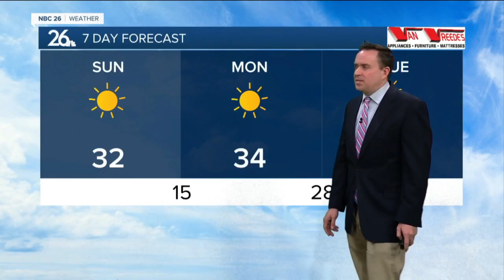Three Degree Guarantee